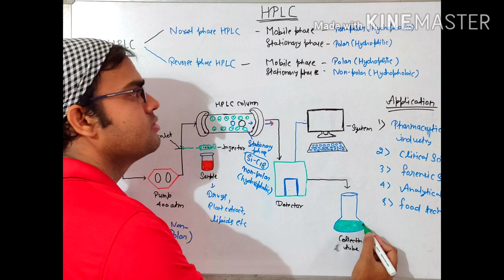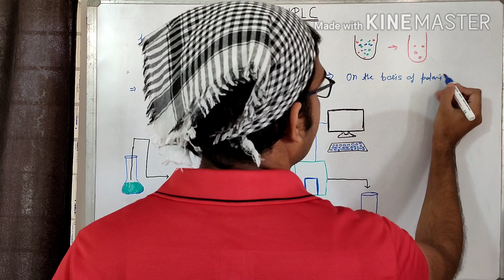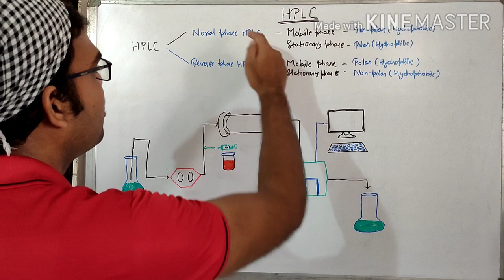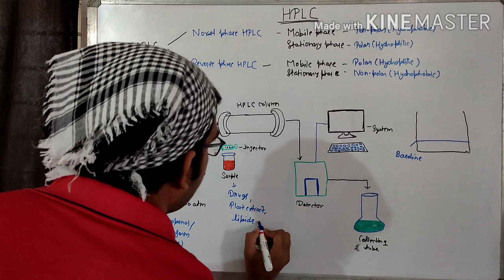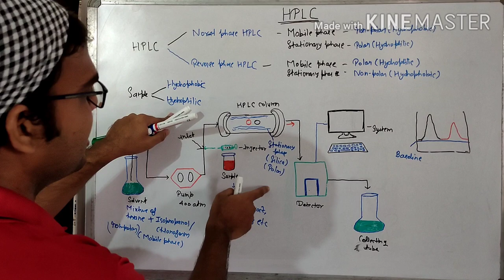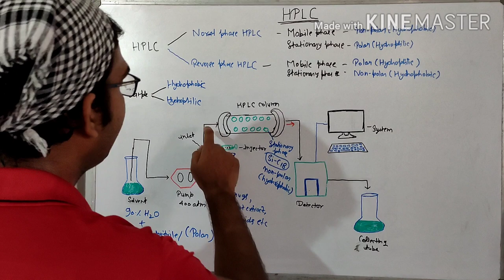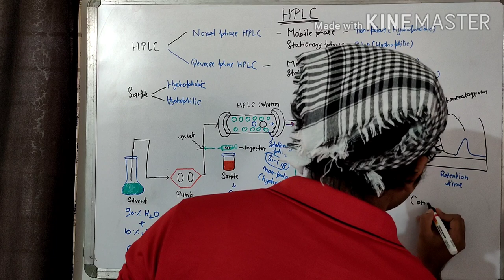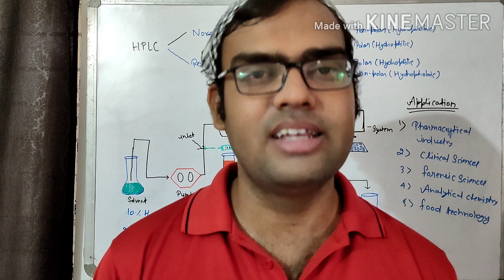HPLC CHROMATOGRAPHY II NORMAL PHASE HPLC II REVERSE PHASE HPLC II NEET II CSIR II DBT II ICMR IIGATE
This video shows about the HPLC principles, componenets of HPLC, types of HPLC i.e. Normal phase HPLC and Reverse phase HPLC. Rverse phase HPLC is widely used in pharma industry, analytical chemistry, forensic sciences, clinical sciences because of good resolution and sensitivity.
The principle includes two phases i.e. mobile phase and stationary phase and the interaction between these two phases results in separation of componenets from the mixture.
In NP-HPLC include non-polar mobile phase and polar stationary phase while in RP-HPLC include just reverse of NP-HPLC i.e. polar mobile phase and non-polar stationary phase.